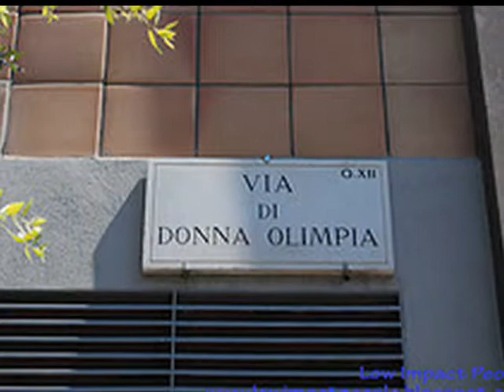a piero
un meraviglioso periodo